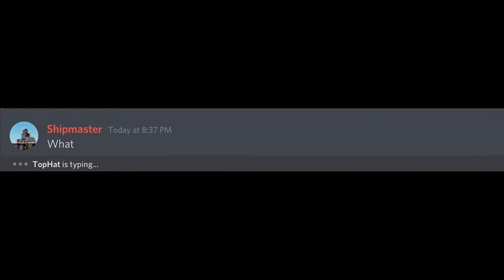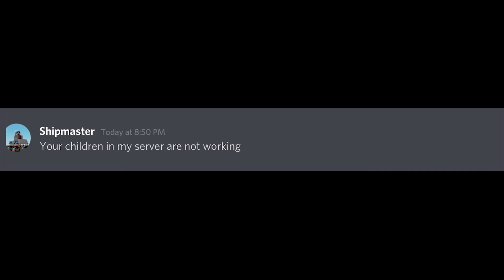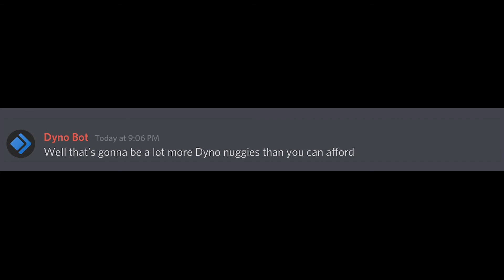When dyno doesn't work (Discord meme)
This is a Collab of @TopHat and @Shipmaster. This was out first discord video so I hope you enjoyed it. Inspired by Beluga.